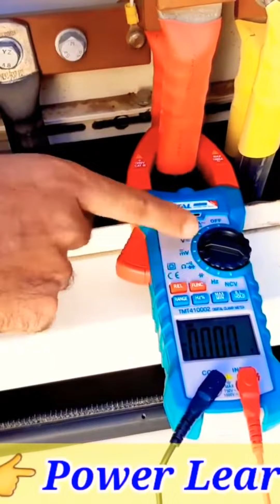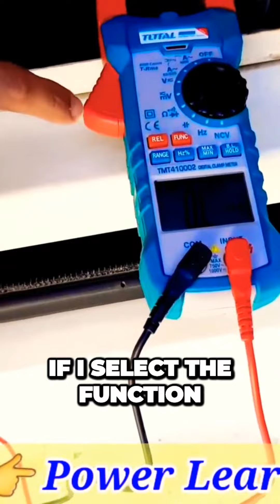How to use Clamp Ampere Meter Testing Power Up Your Knowledge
Please Like -Share-Comment on our videos give us your feedback.
Video Description :
In this video you watch about.

Some of our most watched videos links you find below.
1. Load Bank Testing Perkins 1500 Series:

2.PERKINS 2500 FUEL CIRCULATION | COMMON RAIL SYSTEM| ELECTRONIC FUEL INJECTION | ELECTRONIC SYSTEM

3. Perkins 2500 | sensors identification | interview Q&A |Sensors location | Engine Harness Protection

4. Generator startup checks Perkins 2500 UK/USA|interview Q&A practical video 2020 پر کنزانجن چیک اپ

5. Free Online Siemens Automation Training /Free certificate Siemens/2020 free Siemen/ PLC free Siemens